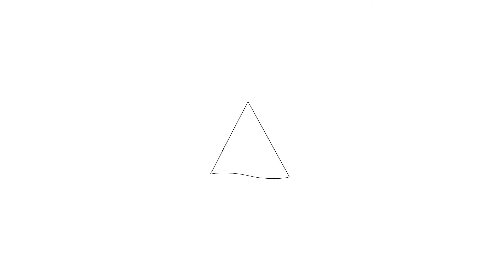Te koop: Willem Bontekoestraat 78, Almere - Hoekstra en van Eck Makelaars - Méér Makelaar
Aan- en verkoopbemiddeling:

*Bedrijfsonroerendgoed
*Onafhankelijk hypotheekadvies
*Verzekeringen